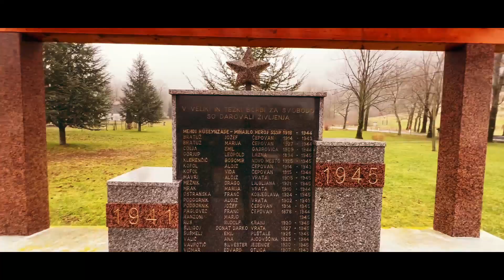Tezliklə! Mehdi Hüseynzadə haqqında bilmədikləriniz.